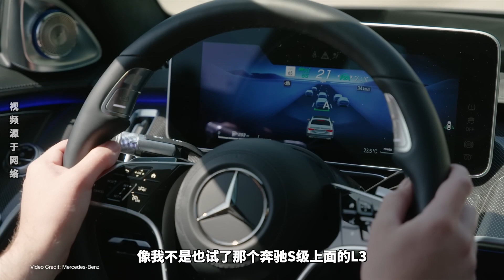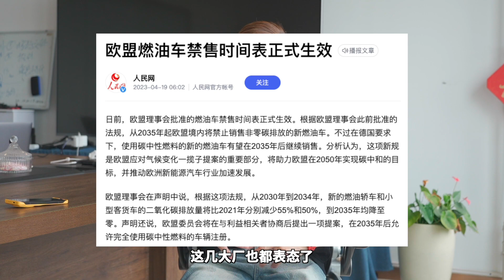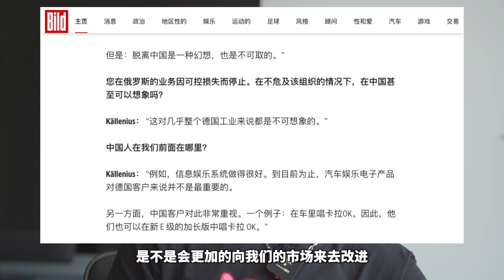“奔驰CEO：中国是奔驰的第二故乡”｜震震有词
上海车展遇见了奔驰的老大，开了一个小小的闭门会，跟同学们分享一下都聊了点啥。